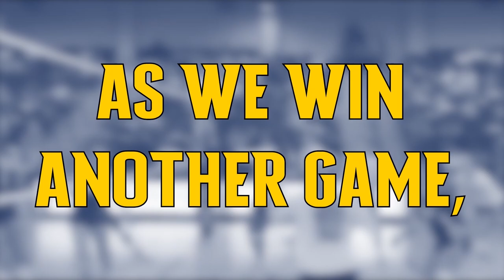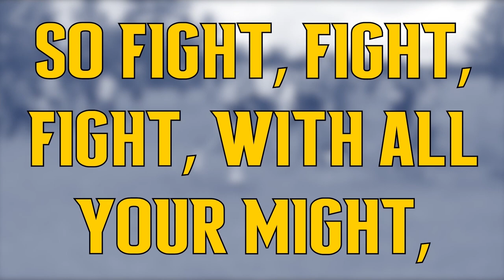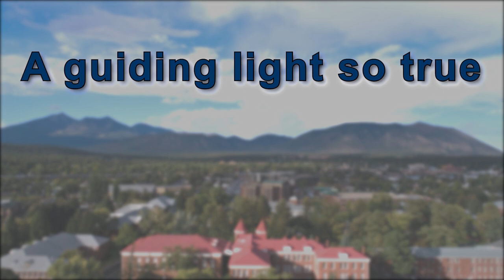Lumberjack Welcome 2020